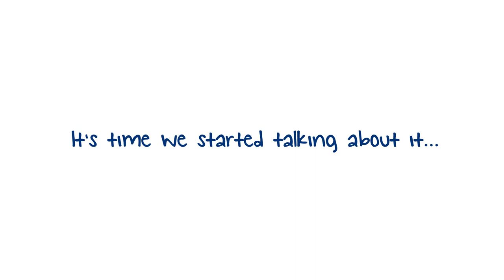Day2Day Trailer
A taster video of what's to come in our Day2Day campaign to destigmatize mental health in the workplace. Features a mash-up of the contributors - all influencers in Dorset's workplace. Thanks to Why Digital and Bournemouth University for working with us as incredible partners, and to Open Shutter Productions for doing a superb job filming/editing.